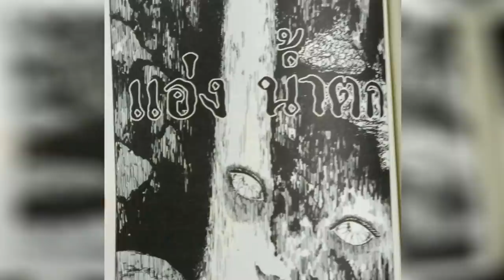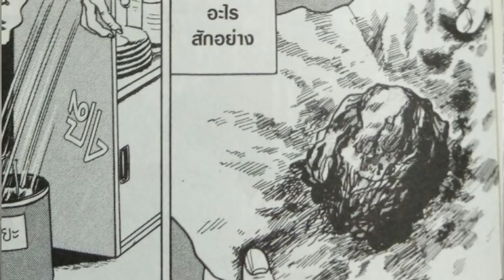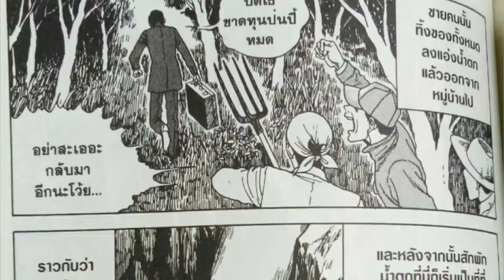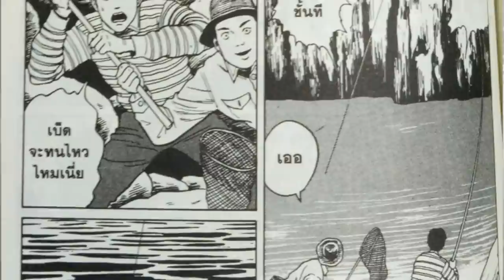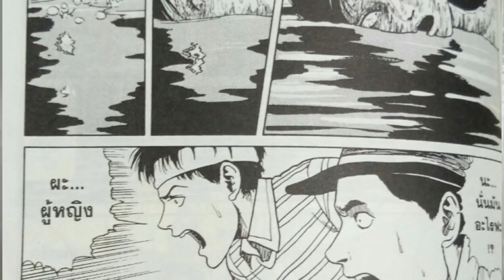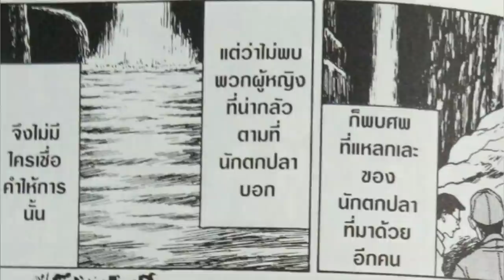ไปตกปลา แต่กลับตกได้โทมิเอะ !! เปิดคลังสยอง Ep.7 | แอ่งน้ำตก โทมิเอะซีรีย์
➤ Instagram พี่มีนา : 25mena
➤ Instagram ของผม  : tolap_meng
➤TikTok ของผม : tolap_meng
➤TikTok พี่มีนา : 25mena